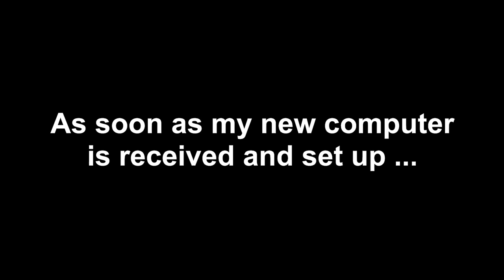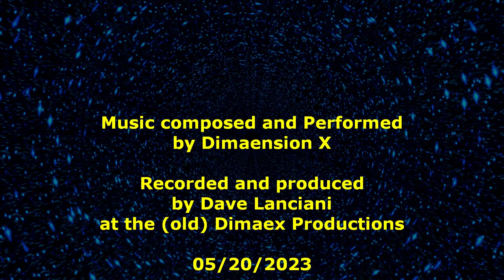What's Next for Dimaension X?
a small teaser video while I'm waiting for my new computer workstation to be delivered and set up. It could take a week or two before everything is re-loaded and ready to go, but here's a quickie snippet of an idea I'm working on. More spacey electronic music. For now.

And then maybe back to some drone-doom metal. And other stuff.

Synths and drums are all from Ronan Fed plugins.